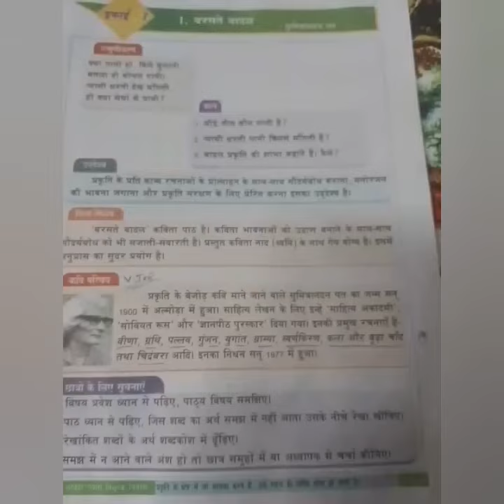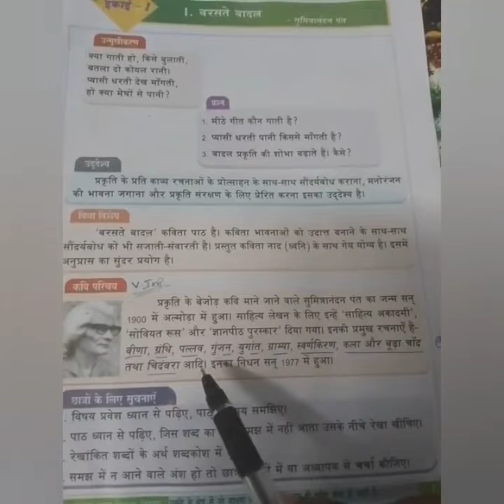[Sumitranandan pant ] kavi parichay-(1.Barasate Badal) Kavita-10th class Hindi T.B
Video from Ahemed